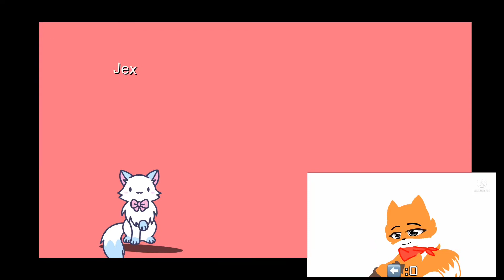Foxyoutfitbattle Outfit battle (fake collab with lil sister foxy